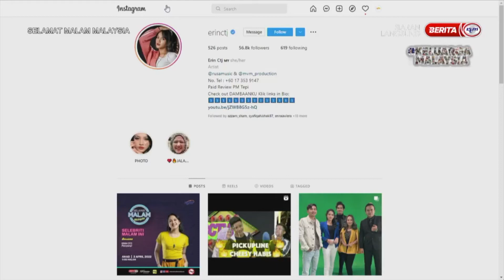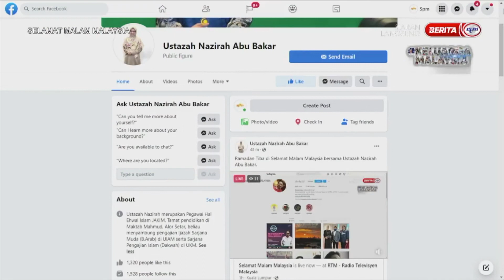SELAMAT MALAM MALAYSIA 3 APRIL 2022 - RANGKUMAN MALAM INI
SEGMEN RANGKUMAN MALAM INI BERSAMA TETAMU DAN SELEBRITI JEMPUTAN